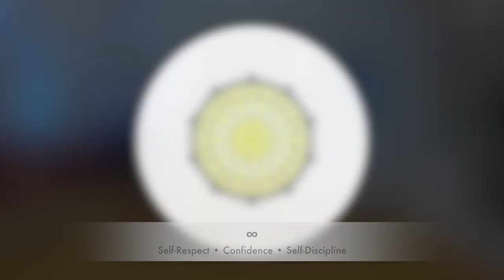Hoop Yoga Flow by Auralogica • Solar Plexus • MANIPURA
MANIPURA SOLAR PLEXUS CHAKRA
Anatomical Region: Below the sternum; Navel area
Colour: Yellow
Element: Fire

Purpose: Self-Respect, Self-Discipline, Self- Determination
Helps eliminate or reduce anxiety, fears, judgements

Poses Featured:
• Mountain Pose • Tree Pose • Leg Extension w/ Twist • Eagle Pose • Dancer Pose •

If you have attempted this flow and benefited from it, please share your journey by tagging @auralogica on Instagram.

Song: Mares Traquillitatis by OCNO